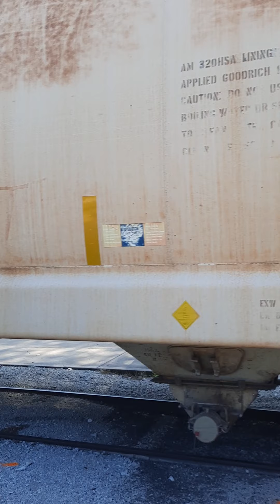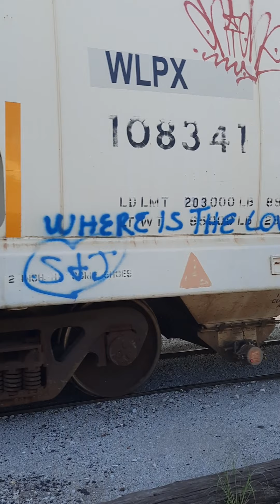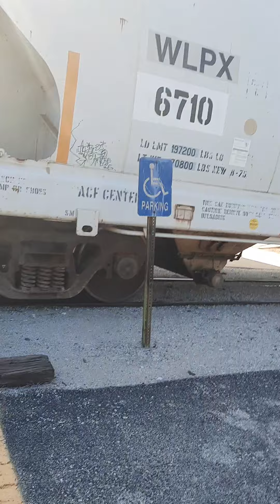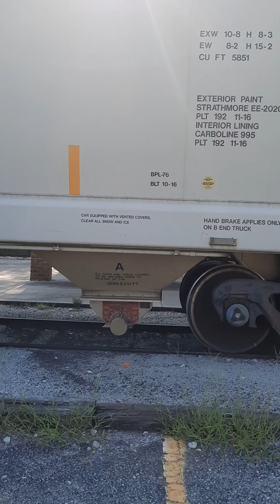Kearney Mo. Train